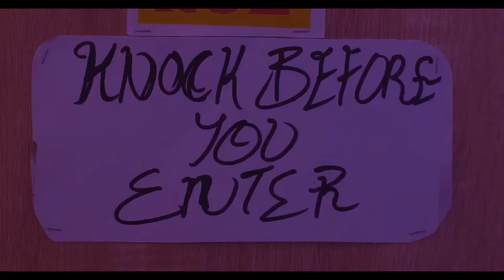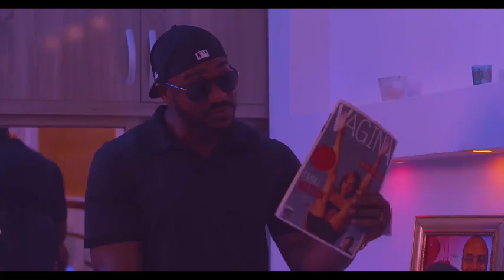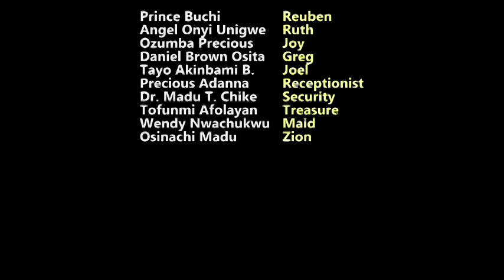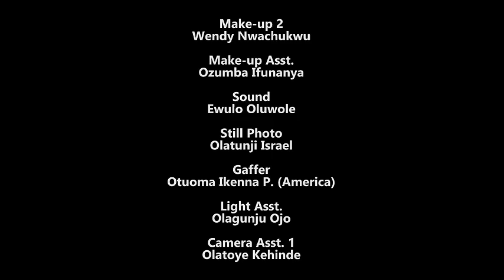ONE LONG NIGHT OF ENDLESS SECRETS (2024 NEWLY RELEASED)- ANGELONYI UNIGWE, CHIOMA NWOSU, NEW MOVIE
Family movie.
Love movie.
Romantic movie.
Marriage movie.